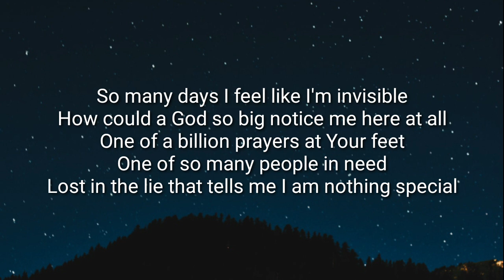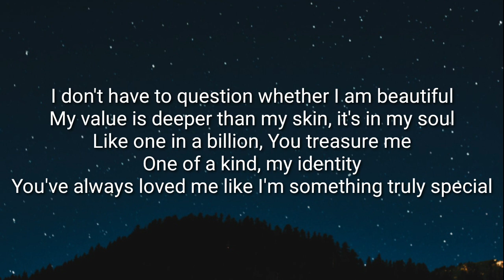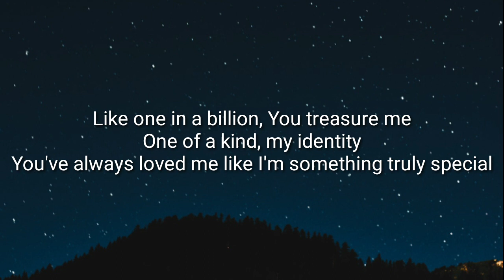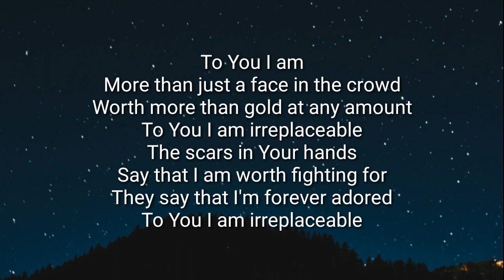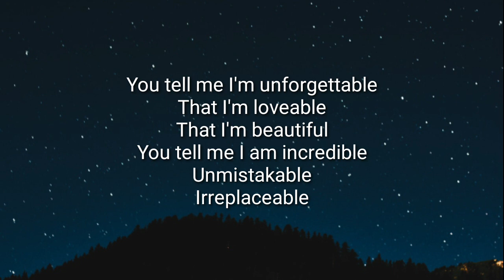Riley Clemmons - Irreplaceable (Lyrics)